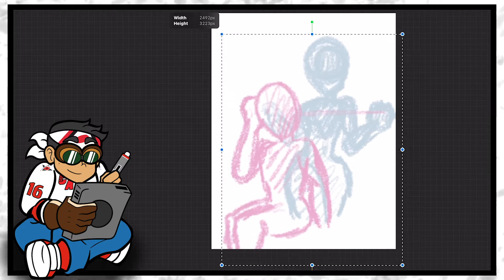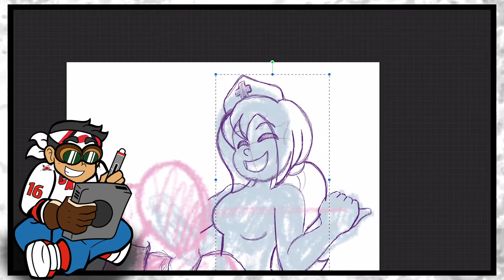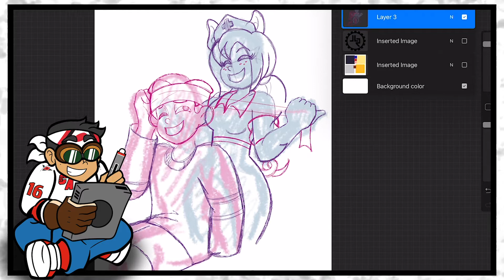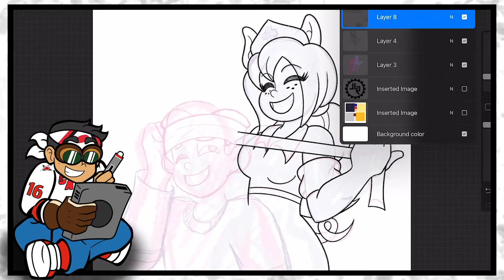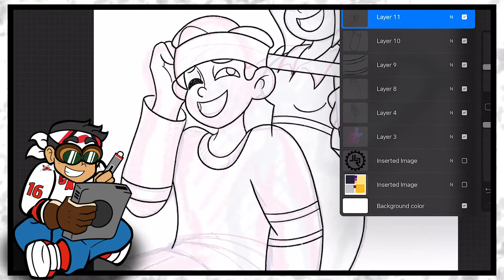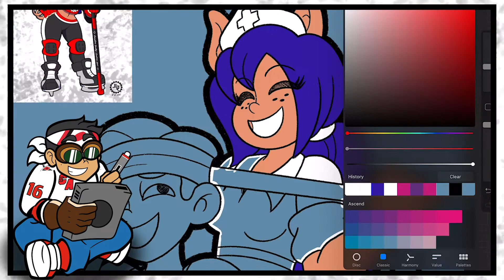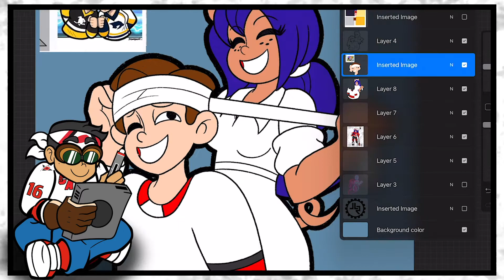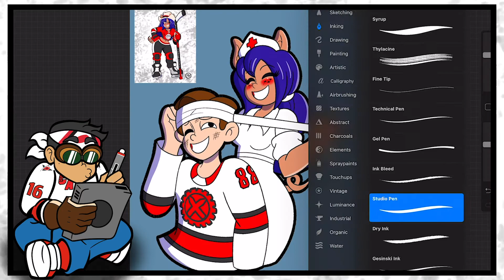Steampunk J Reacts & Draws - Blackhawks Vs Hurricanes Game 08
Hurricane Storm Tracker✍🏽
Game 08🏒
Chicago Blackhawks Vs Carolina Hurricanes (6 - 4)
Chicago, Michigan
Union Center
In this video I decided to make an Art Challenge in which I follow my favorite hockey team, the Carolina Hurricanes in this awesome season. Game 8 and the hurricanes are still tearing it up in Chicago! Let's see what they inspired me to draw this time! 📣